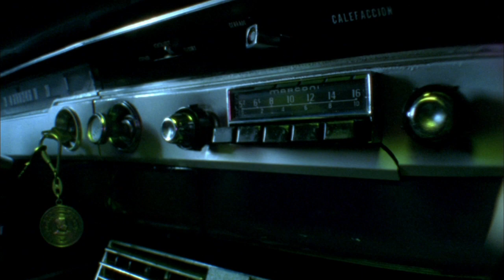EUGENIO RECUENCO DIRECTS FOR LOEWE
Eugenio Recuenco directs for Loewe the film “Essence of Seduction" to launch their latest fragrance "Quizas, Quizas, Quizas” .